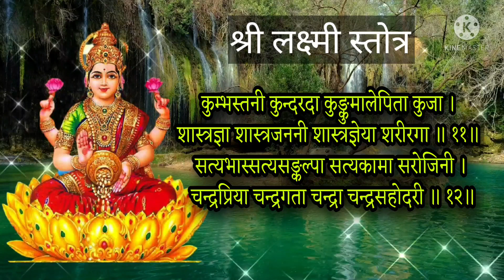मोठा शुक्रवार रात्री झोपण्याआधी फक्त 2 मिनिट ऐका श्री लक्ष्मी स्तोत्र सुख समृद्धी लाभेल, laxmi stuti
मोठा शुक्रवार रात्री झोपण्याआधी फक्त 2 मिनिट काढून ऐका  श्री लक्ष्मी स्तोत्र सुख समृद्धी लाभेल
shukravar special we hear shri laxmi stuti in marathi with lyrics

Thanks